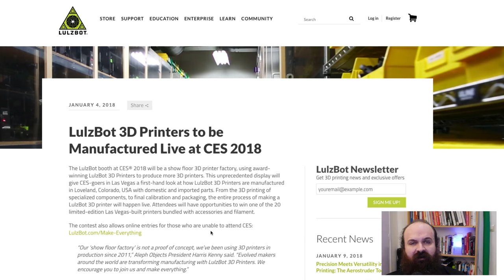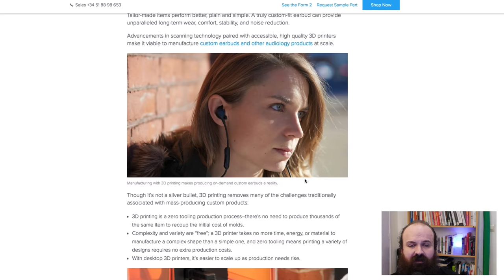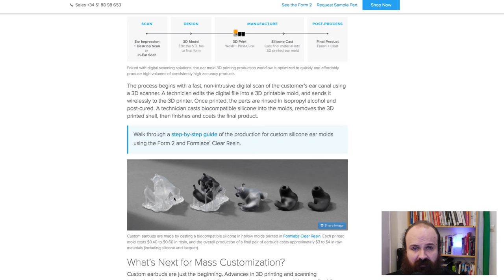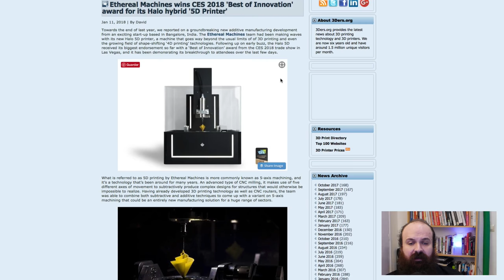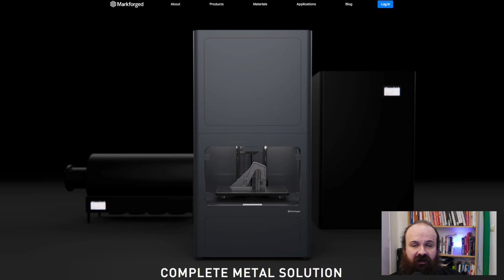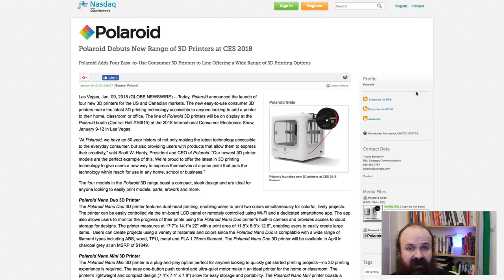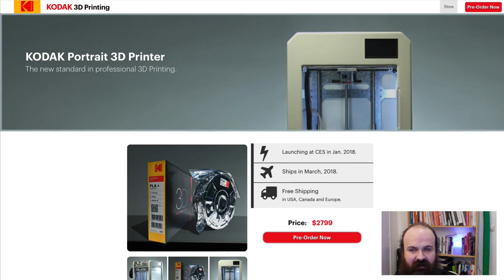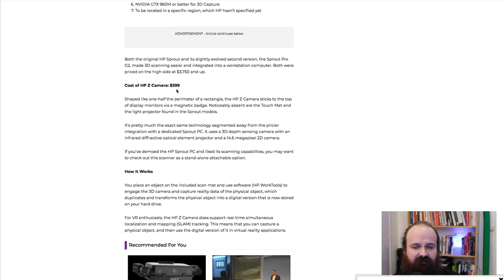Impresión 3D en CES 2018 - Resumen de novedades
Os mostramos todas las novedades de impresión 3D presentadas en el CES 2018, celebrado los días 9-12 de Enero en Las Vegas.